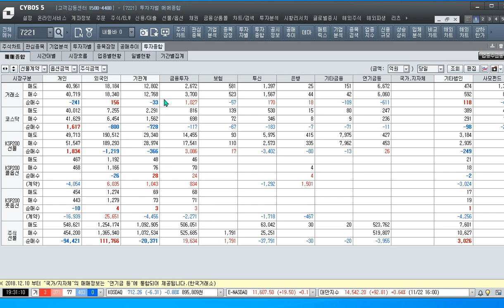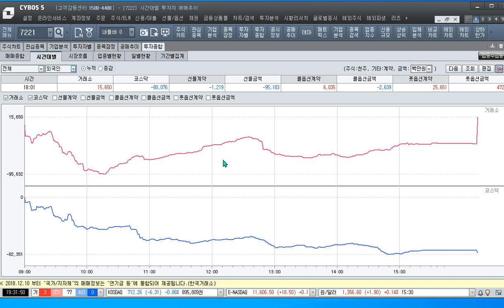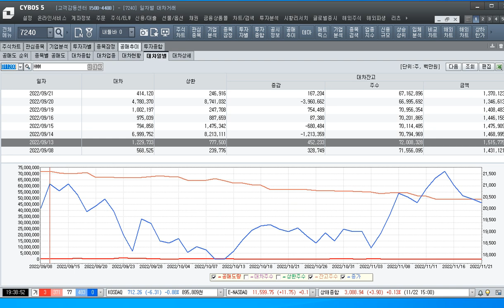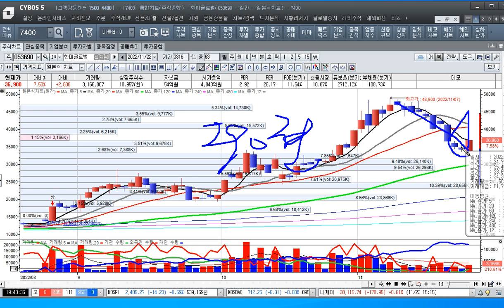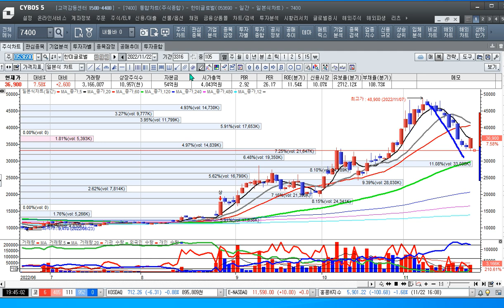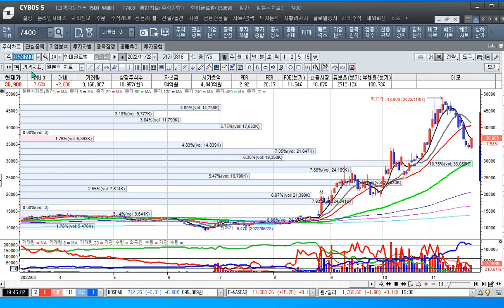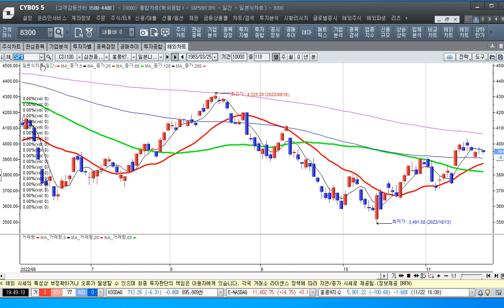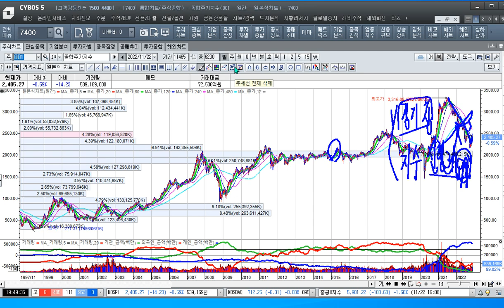[주식투자]지수조정과 업종별 순환매 장세로 이어지고 있다[2022.11.23]